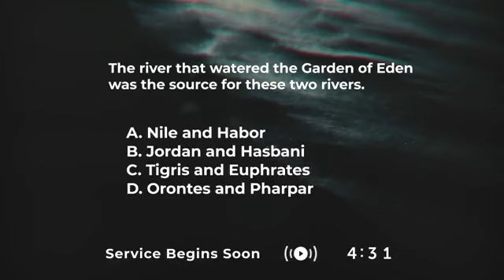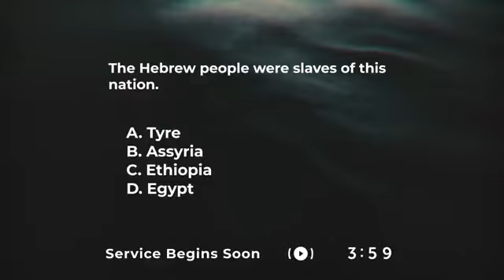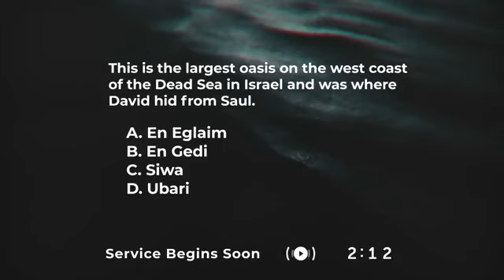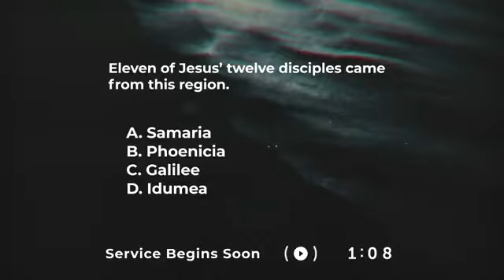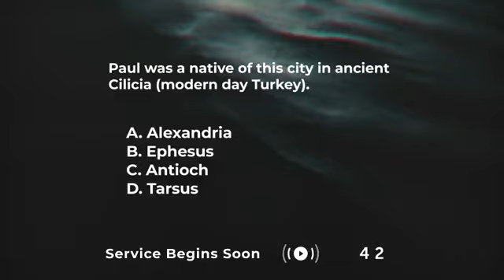Wed. 5/12/2021 Prayer/Bible Study | Dr. Mark Hensley